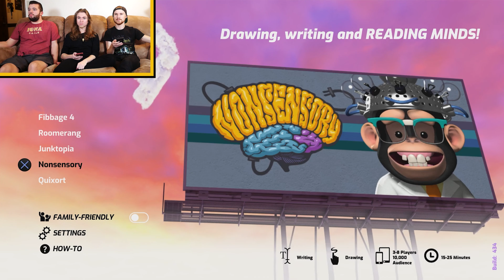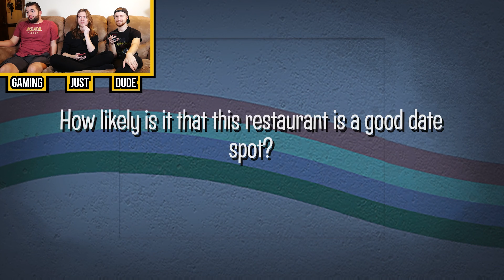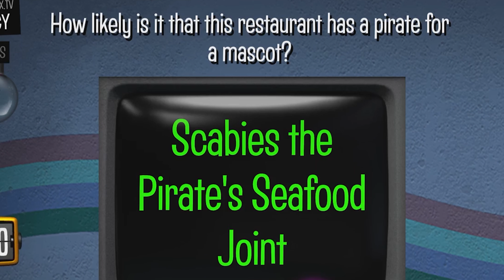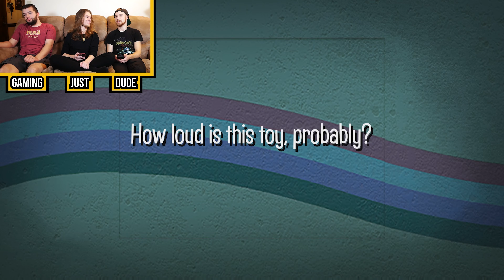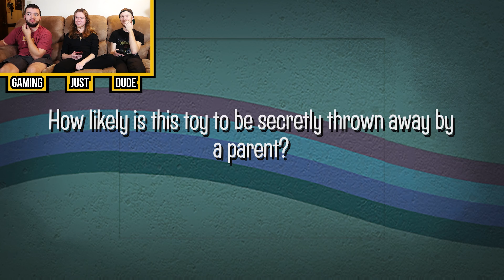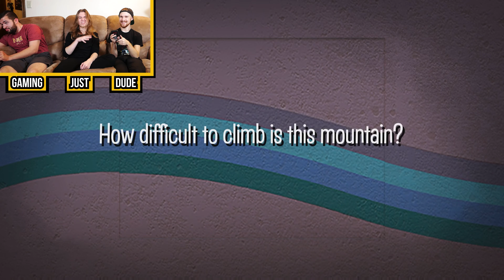WE PLAYED NONSENSORY!!! | JACKBOX PARTY PACK 6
Just dude, videogame.

0:00 Introduction
0:25 Tutorial
1:17 The Games